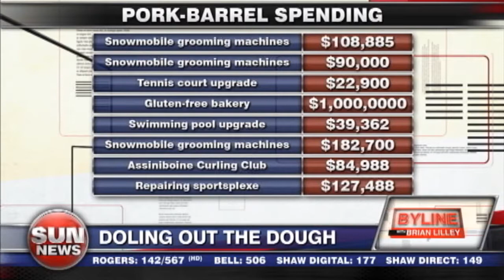Pork-barrel politics to the max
David Akin delivers the staggering numbers of how MPs are spending your cash while outside the House the Commons.